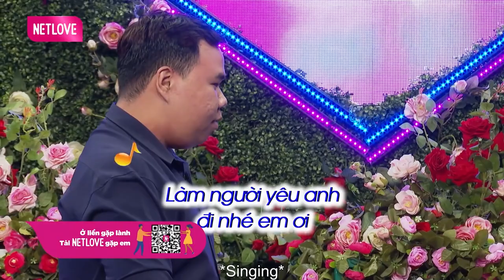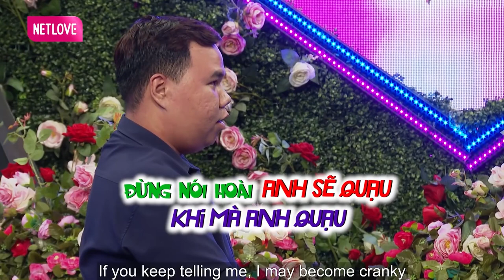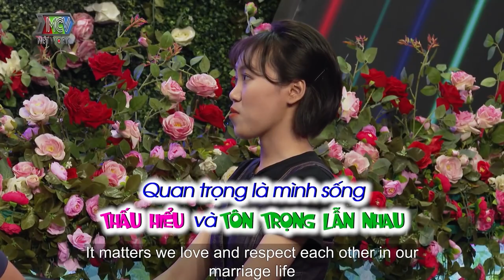Cặp Đôi CHƯA BẤM NÚT Đã Chốt Kèo HẸN HÒ, Hôn NỤ HÔN ĐẦU Khiến Ông Mai Bà Mối PHẤN KHÍCH